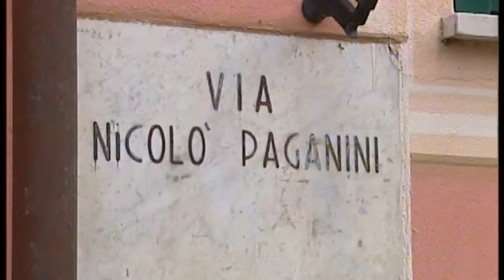Carro, la casa di Paganini e i mercatini di Natale 23-12-2016